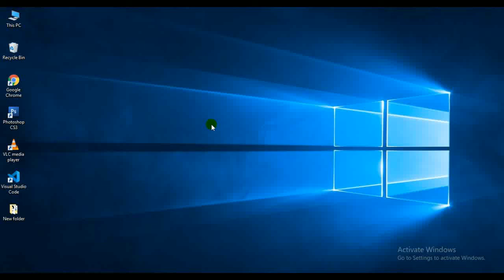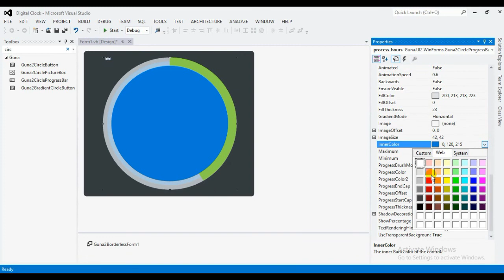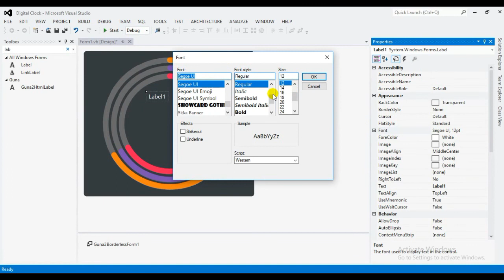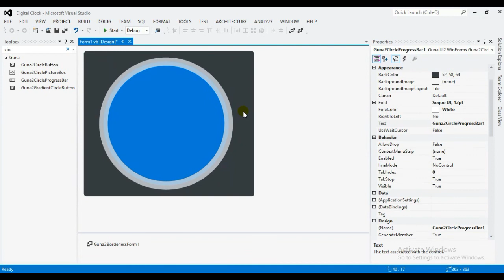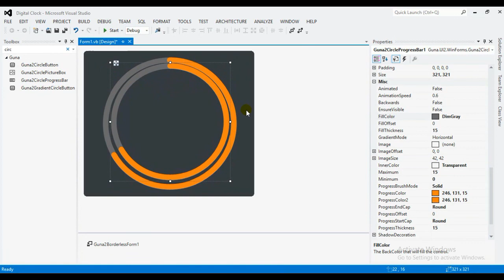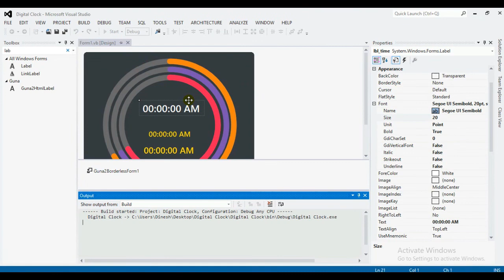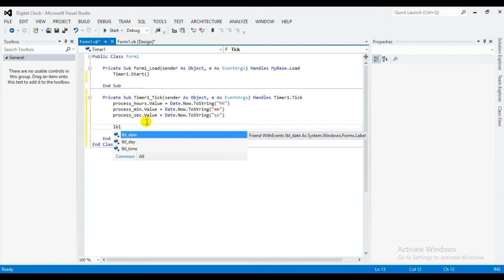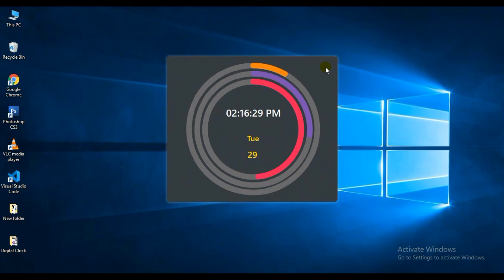How To Make a Advanced Clock in VB.NET||Morden UI Design||VB.NET Tutorial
Hai guy's This Video How to Create Analog Clock in VB.NET.
Actually Basic Design for Degital Clock Design only Visual Studio
But in this time used to ProgressBar from Metro FrameWork so
you well be design morden Flat desing clock.
Actually i am Using Control Tools for Labels,Timer,ProgessBar,
DragControl and Animator.